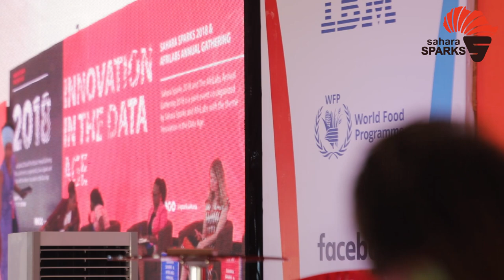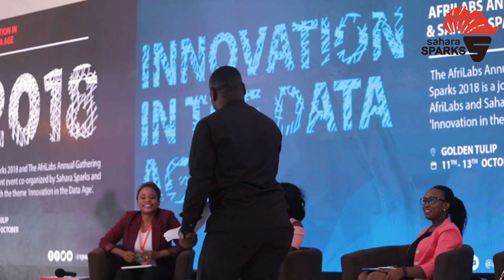Panel Discussion | Women in Innovation and Technology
Discussion Topic: "In a highly male-dominated Africa's tech scene more interesting stories are developing with more young successful female techpreneurs flexing muscles with their male counterparts. These women create and innovate, exploiting ideas, products, and services to produce dynamic businesses. How do we encourage more of these stories? Can we bridge the gender gap in Africa's tech scene? What needs to be done?

Panelist: Esther Lugoe Mengi Founder, Sensics; Vanessa Kisowile Team Lead, Sahara Sparks; Maryam Mgonja Associate, SeedStar; Tanja Tuominen, UNWomen
Moderator: Khalila Mbowe Founder, Unleashed Africa

Sahara Sparks is the largest innovation and technology entrepreneurship event in Africa. The event is an avenue for discussion around technological trends and the use of technology to impact the community and drive positive changes. The event also provides a platform for African startups to pitch and showcase their products to investors and potential partners.